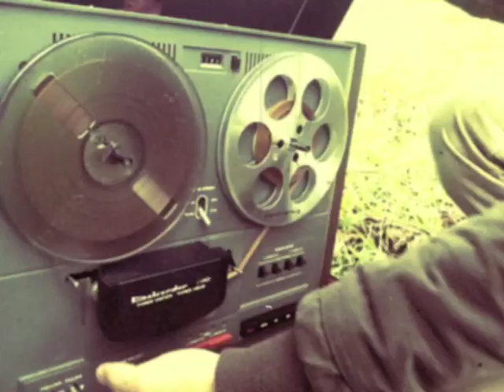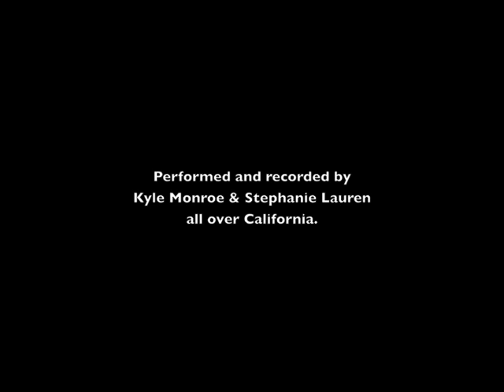Golden Youth - Seven Seas (Official Video)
Dear Video Viewer,

Recording Seven Seas has been extremely challenging & extremely rewarding! When we started recording this song in our studio we felt bored and somehow we had fallen into a routine. The life and inspiration of the song just wasn't present anymore. So we packed our bags and our portable reel to reel tape machine and hit the road.

We recorded each instrument in a different location in California's beautiful nature. If we felt that we would really connect with the song by being in certain locations, than we went there!!! Stephanie's vocals next to a creek in the woods. Acoustic guitars in a beautiful pasture. Bells in the mountains. etc... We really felt that each part had a certain special timbre to it because of the uniqueness of the recording.

Although the quality may not be as great as tracking things in a controlled studio room. The character of the song and all its functioning parts formed a better marriage than we could have hoped for. We hope you enjoy this video of us recording the full song... If you are interested in seeing the behind the scenes video, go here...

Kyle & Stephanie